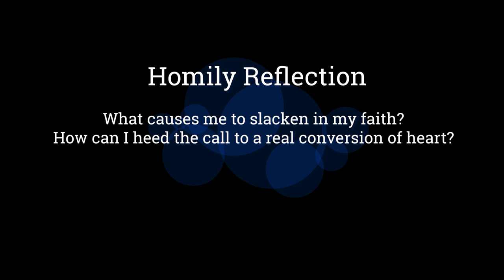Tragedy Of The Unconverted Converts - Archbishop W. Goh (Abridged Homily Extract - 09 Mar 2022)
Let us take heed of the call to conversion and repentance. We pray for humility of heart so that we can hear the Gospel anew, listening with attentive ears and a docile heart, so that once again, we are moved to repentance and begin the journey to holiness of life in Christ.